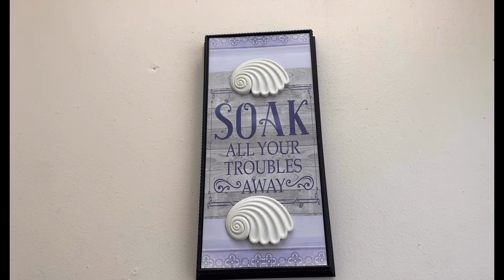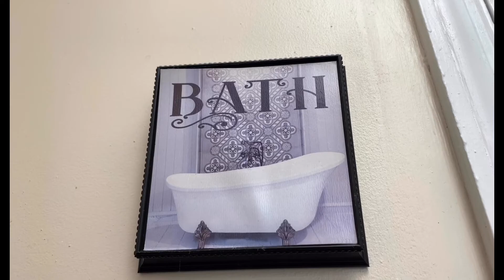Poetry Film: World Chaos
This short film is based on the poem, World Chaos, by Quan The Poet, and was written, edited, and directed by Reubin Gantt.